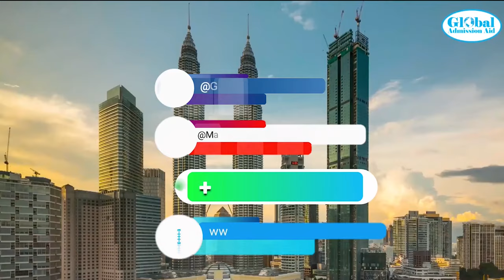Study in Malaysia with scholarship at SEGi University and Colleges Malaysia.